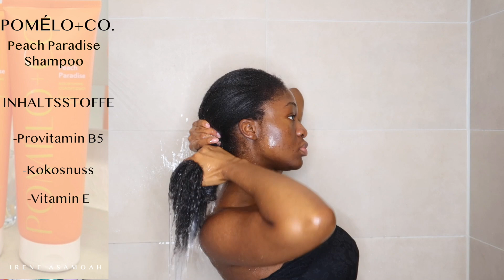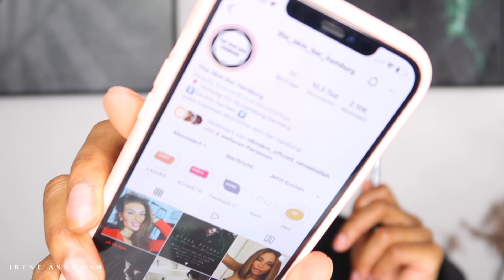CHIT CHAT GRWM: Haare+Make up + was ich über FREUNDSCHAFTEN+ LIEBE+ WORK GELERNT HABE| Irene Asamoah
Pomélo +Co.

Benutzte Produkte:
Face

Danke für euere Unterstützung
Lg Irene ♡∞